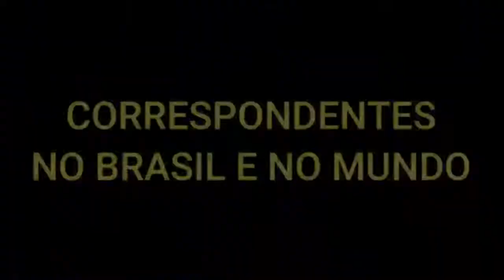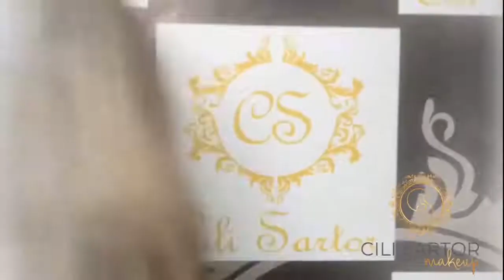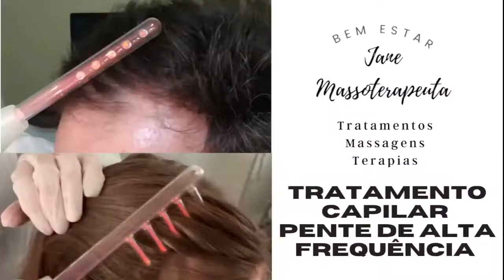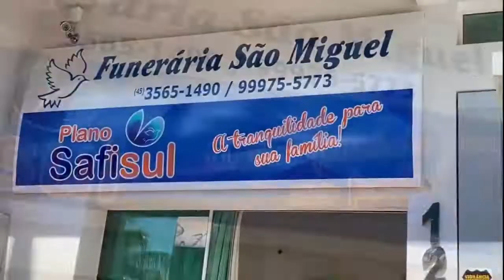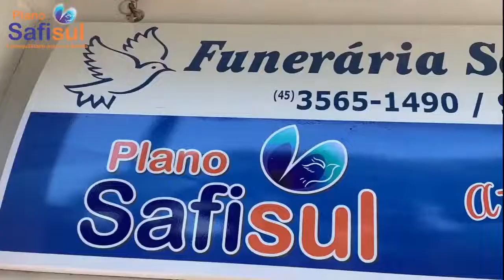Mulheres de 40 anos Entre Nós com Cris Henicka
Relacionamento, crenças, prioridades, sexo, filhos,  com Catia Presa e Liliane Manenti Novelli no programa Entre Nós com Cris Henicka.